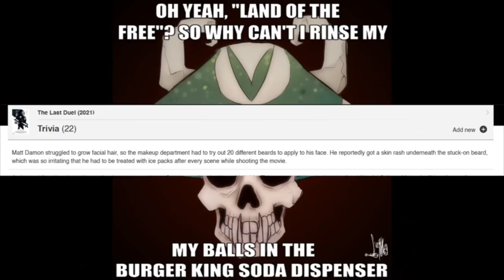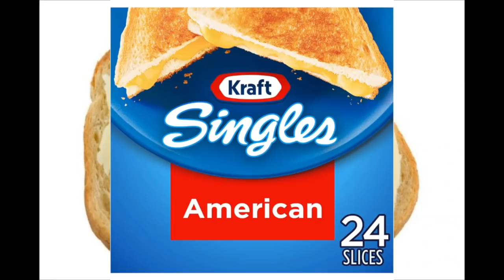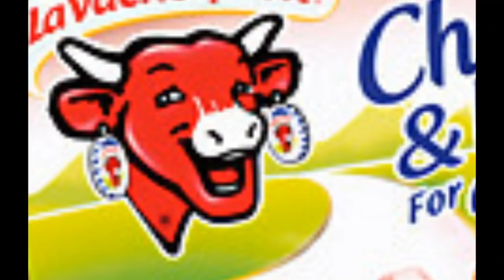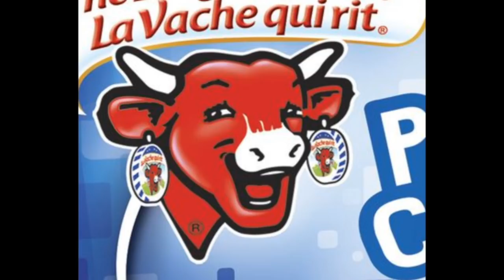[Vinesauce] Joel - Subnautica ( Part 3 )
Look at that base.
Date streamed: 7 Jan, 2022

Like the stream? Draw something for the Vinebooru!